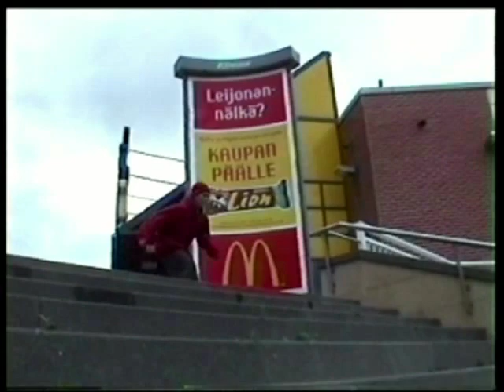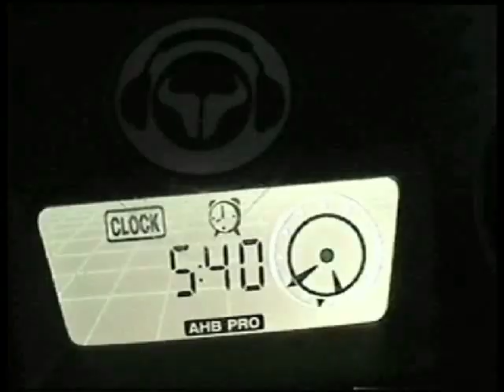EI SE SATU - 2002 full movie (re-edited)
Ei Se Satu - 2002 (re-edited): Finnish rollerblading movie from 2002

Re-edited: Riiko Schamarin (Original: Riiko Schamarin & Jesse Viitanen)

Sections: Jesse Viitanen, Riiko Schamarin & Mauri Salo

Others: Antti Rautee, Eero järvinen, Lauri Rantanen, Tommi Rytkönen, Risto Vepsäläinen, Dassi, Jani Isaksson, Matias Kainulainen, Riku Nissilä, Henkka, Samu Kukkonen, Valtteri Parikka, Jere Hietala, Marko Salmela, Markus, Juuso Noronkoski, Konsta Kortteinen, Toni Kilpinen & Petteri Torssonen.

- Intro
- Jesse Viitanen
- Montage 1
- Riiko Schamarin
- Montage 2
- Pannut
- Mauri Salo
- Outro
- Bonus: Mukko 2002